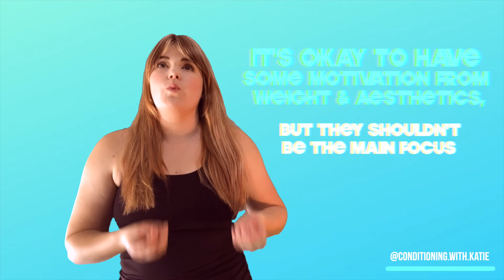What's Your Why? Internal vs. External Motivation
Figuring out your why may be something you have to take the time to do when starting or continuing a new fitness program. Learning more about your deep motivating factors may help you in more aspects of your life than just fitness and wellness too! Looking further than just aesthetics and external motivators can help you to learn about yourself and what the real reasoning is behind your goals.

Check me out on Facebook:
Conditioning with Katie